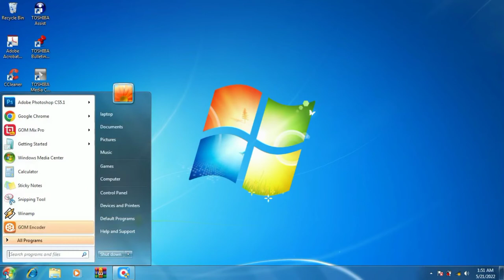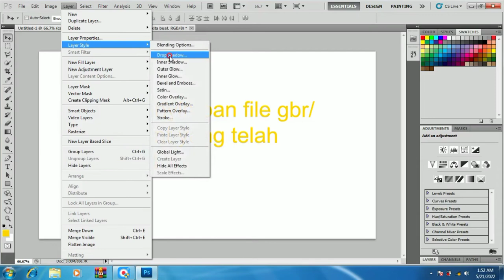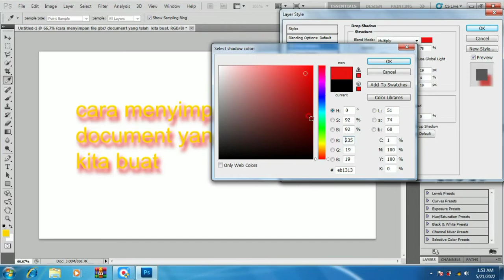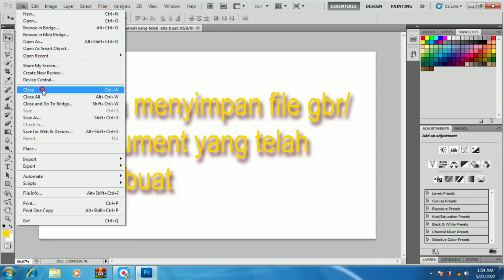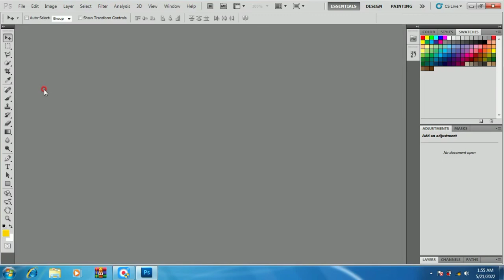TUTORIAL LANJUTAN SAVE FILE HASIL GAMBAR ATAU TEKS YANG TELAH DIBUAT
TUTORIAL LANJUTAN SAVE FILE GAMBAR MAUPUN BERBENTUK TEKS YANG TELAH DIBUAT, DENGAN MENGGUNAKAN APLIKASI ADOBE PHOTOSHOP C55.1

SEMOGA BERMANFAAT UNTUK TEMAN TEMAN DAN SAHABAT
TEREMA KASIH.===